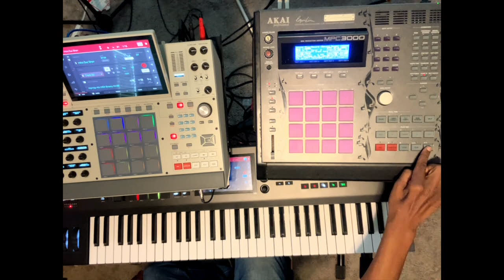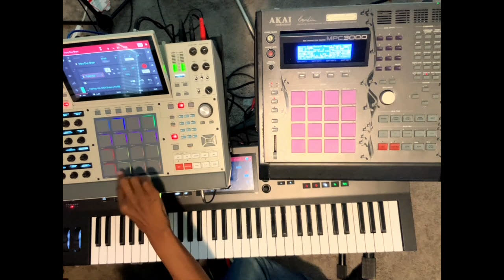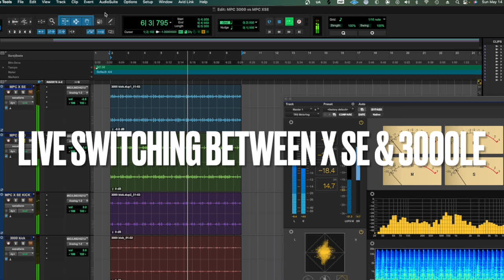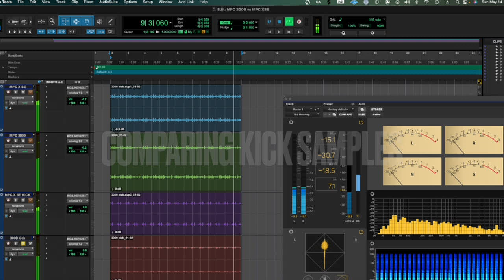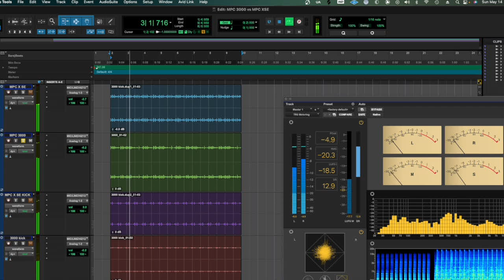MPC BATTLES - MPC X SE VS MPC 3000LE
In this video, we compare the Akai MPC X SE to the  legendary Akai MPC 3000LE ,  designed by Roger Linn. This unit has been used by prominent producers and musicians such as the All Mighty EA-SKI, Jermaine Dupri, Dr. Dre,  J-Dilla, Swiss Beats, Jazze Fae, Focus, Warren G, Daz Dillenger. DJ Quik, Battle Cat, Stone Paxton,  Steve Rollin,  DJ Pooh, and many others.  The machine is still in use today. The MPC 3000 LE is the limited edition version with a black paint job with the signature music notes and the limited metal plate showing the number of the unit. It is the same as the original MPC 3000 but comes already maxed out. We sample from the X SE into the 3000LE with a medium gain setting. The Battles Continue...